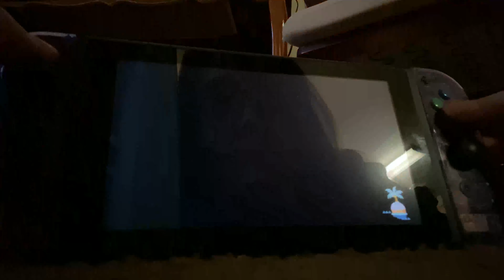Boyfriend Does My Makeup! | Vlogmas Day 13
Happy Vlogmas! I hope this video brings you a little cheer!

             Christmas by Artlss